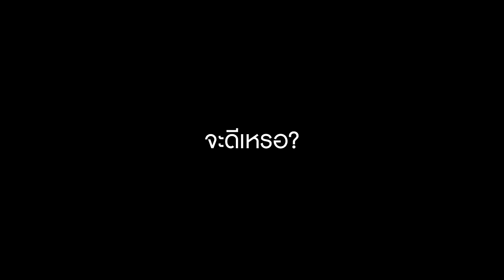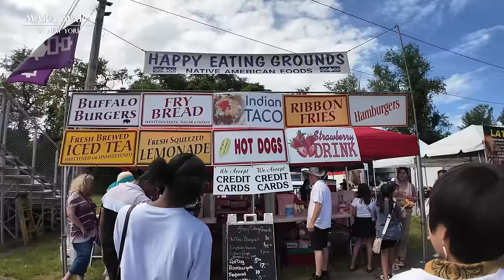ประเพณีศักสิทธิ์ของ อินเดียนแดง อดีตเจ้าของแผ่นดินอเมริกา ตัวจริง! PowWow Festival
ชมการแสดงประเพณี Powwow ที่นิวเจอร์ซีย์กับช่อง Mara Mara in New York

ในตอนนี้เราจะพาคุณไปสัมผัสประสบการณ์ที่แท้จริงของการเฉลิมฉลองวัฒนธรรมของชนเผ่าพื้นเมืองอเมริกันที่งานเทศกาลโพวาว์ในนิวเจอร์ซีย์ พร้อมทั้งดำดิ่งไปกับประวัติศาสตร์และความสำคัญของงานเทศกาลนี้
ทำไมงานเทศกาลนี้ถึงมีความสำคัญต่อชุมชนชาวพื้นเมือง และมีการเฉลิมฉลองอย่างไร
เราจะพาไป พูดคุยกับผู้เข้าร่วมงานเทศกาลหลายคนที่จะแบ่งปันความรู้สึกและประสบการณ์ส่วนตัวในการรักษาวัฒนธรรมและประเพณีของพวกเขา

ติดตามชมการเดินทางของเราในการค้นพบวัฒนธรรมและประเพณีของชาวพื้นเมืองอเมริกันผ่านการเฉลิมฉลองที่ยิ่งใหญ่แห่งนี้ และอย่าลืมกดไลค์ กดติดตาม และแชร์วิดีโอนี้เพื่อให้คนอื่นได้รับประสบการณ์นี้ไปพร้อมกัน